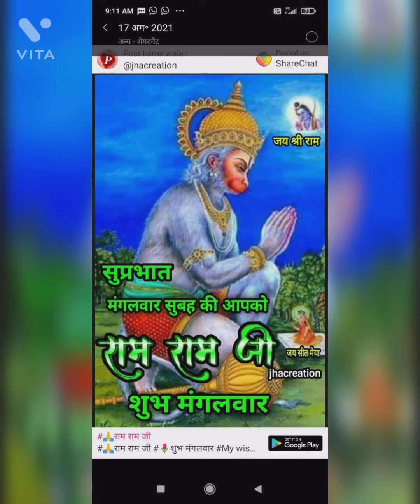latest online women girls colth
Amazing design designer leanga and fancy stylish combo dress royal collection with great quality jewelry products Itni Sundar kutiya hai Sundar hai bahut Sundar in ki design se hai aur wajib ka naam hai Unka Jivan ka kapda hai aur sirf se sambandhit Kripa hai aur Main Diwan bed sheet Hai se sambandhit Nahin main sadiyan bhi hai Sundar Sundar design ki sadiyan High Quality bahut acchi hai mere mein nahin main is video mein main Deewan ke set bhi Dal hain ismein kya hota hai ki mere pass new product a Rehte Hain To Main sochati Hogi 100 wala galat bahut video Ban Jaate Hain To Main Sare jitne bhi mere pass product Rahte vah main aapko 1 video mein hi Dikhane ki koshish karti ho isliye video bhi Lamba ho jata hai aur vah product hai na aapko wala galat product dikhte Hain To video ko Sundar banane ke liye Mein video mein vah Sare product dikha deti hun to main Diwan set ke bedsheet Dikhai Diwan set dikhayen mein bahut Sundar Sundar Diwan set round bhi dikha deti hun main aur suit bhi dikhata hun main suit bhi hai gun Bhi Hai Pyar Bhi Hai Aap Dekhe injoy Kijiye pasand hai
(Prakash store 2)
best quality  best design designer collection party wear collection
I'm on Instagram as @prakash.vijay.12177. Install the app to follow my photos and videos.